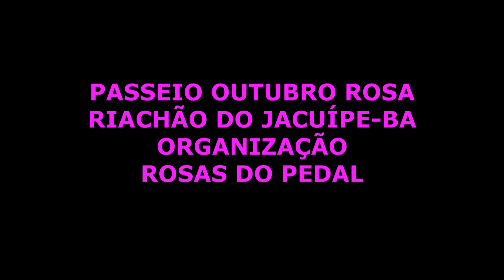PASSEIO OUTUBRO ROSA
PASSEIO OUTUBRO ROSA EM RIACHÃO DO JACUÍPE-BA.
REALIZAÇÃO GRUPO ROSAS DO PEDAL